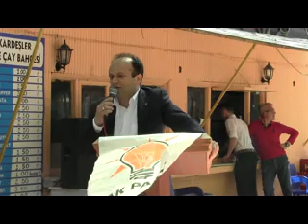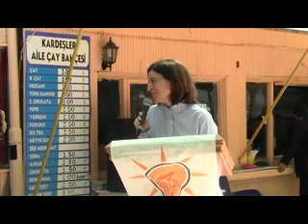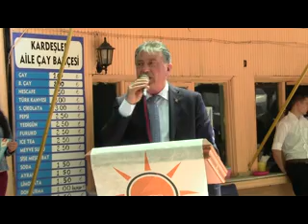AK Parti Uzunköprü Gençlik Kolları Geleneksel 4 Yıl Tanışma Dayanışma Kahvaltısı